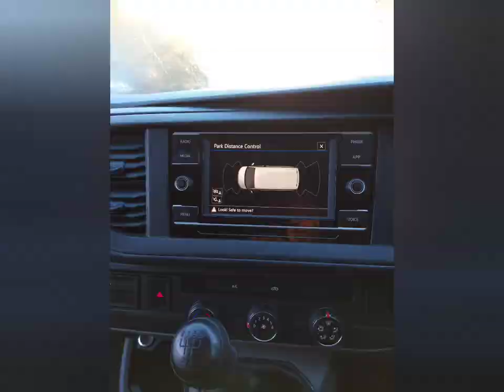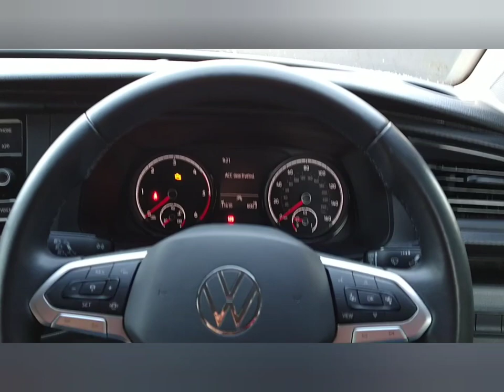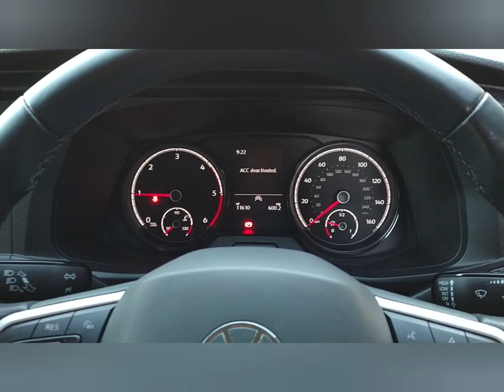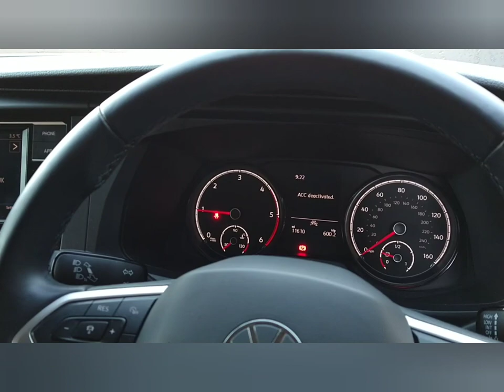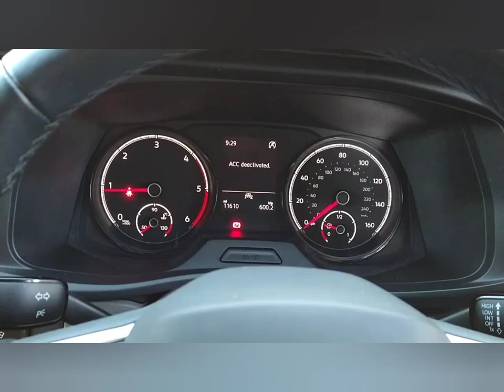2021 VW Transporter T6 2.0 TDI Highline cold engine start up and sound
events management for letting me film their lovely van

Title - Commercial Inspiring